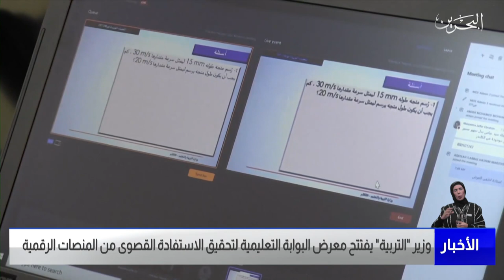البحرين مركز الأخبار : وزير التربية والتعليم يفتتح معرض البوابة التعليمية 14-10-2021